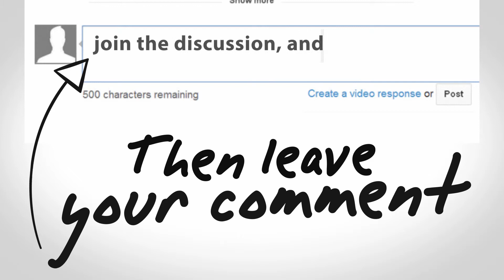What's in a Design Brief? (Part 3)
This video is about What's in a Design Brief part 3